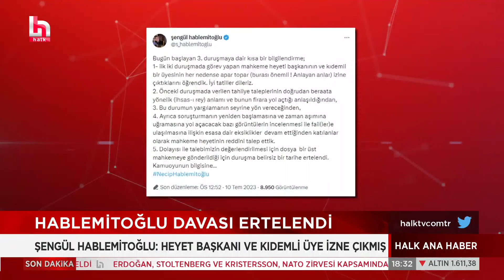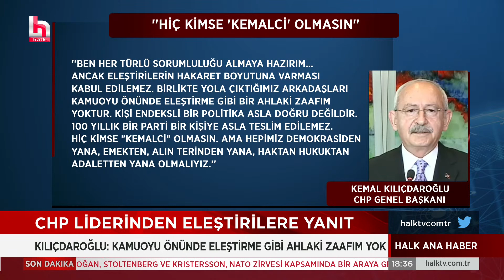İstiklal Caddesi'nde korku dolu anlar; ses ve dumanlar paniğe neden oldu!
Kimliği belirsiz 2 kişi torpil patlattı; ses ve dumanlar paniğe neden oldu!